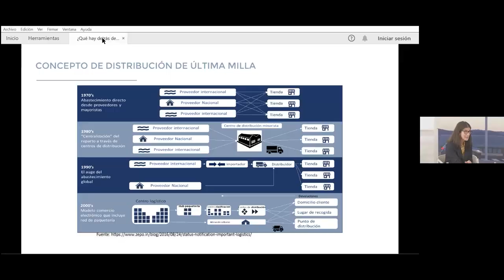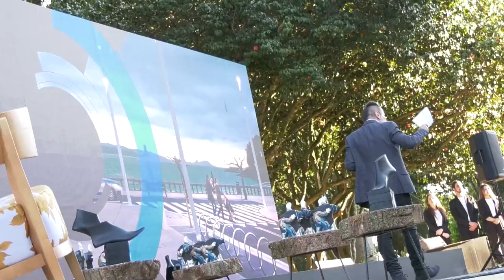3 anos de Rede Ágora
Resumo dos tres anos de accións da Rede Ágora, co obxectivo poñer en valor o espazo público como un dereito fundamental da cidadanía, xa que forma parte substancial da vida das persoas como escenario natural da expresión colectiva. Os concellos que fan parte desta rede comprometéronse a realizar políticas de recuperación dos seus espazos públicos e a fomentar as mobilidades alternativas. Ágora está promovido e coordenado pola Deputación de Pontevedra a través da súa área de Mobilidade Alternativa e Espazos Públicos Urbanos.